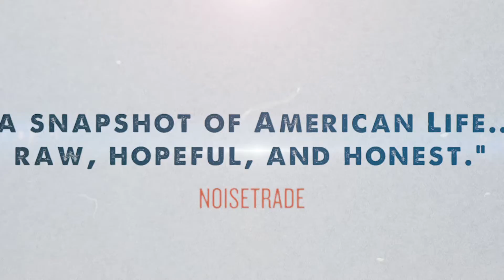Stephen Kellogg - The 2020 Virtual Experience Tour Intro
The intro to Stephen Kellogg's 2020 Virtual Experience Tour

Video by Peter Harding